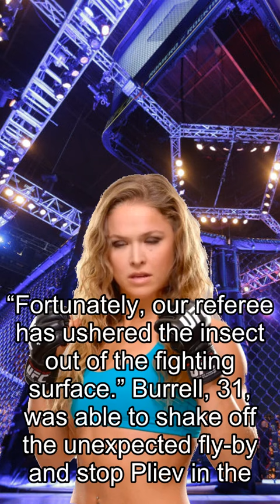Rousey about Fights, Mothman Surfaces In Biloxi!